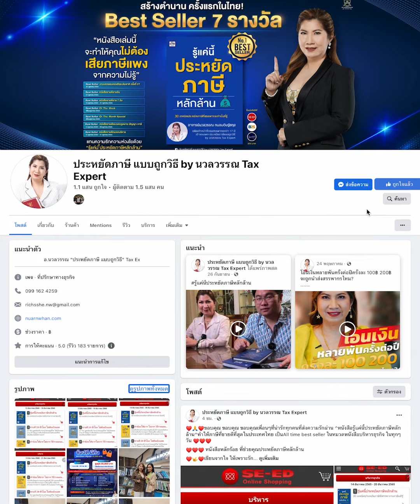เข้าสู่ระบบภาษีมูลค่าเพิ่ม ควรจัดเก็บเอกสารอย่างไร? l ประหยัดภาษี แบบถูกวิธี by นวลวรรณ Tax Expert